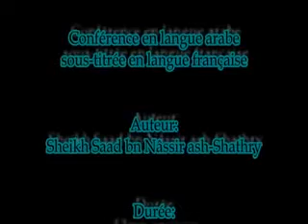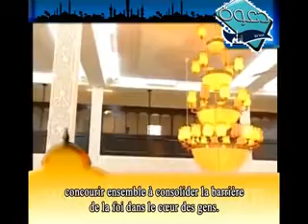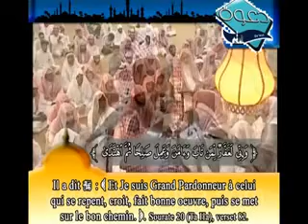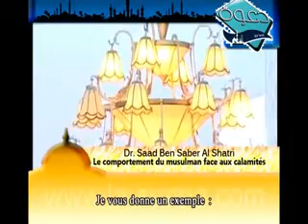Pourquoi et comment réagir face aux catastrophes - Cheikh Shatri